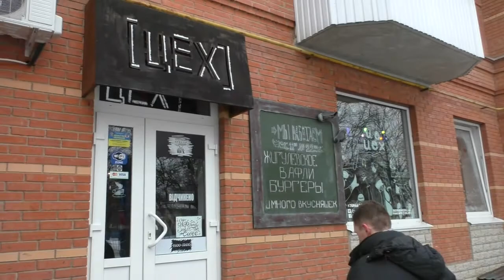Полтава 9.2.2016 Ярослав Журавель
Фейсбуковський оглядачь